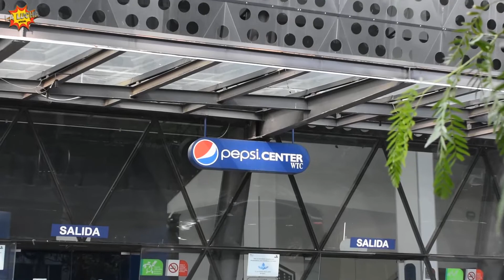🔥ROBLES PROMOTIONS LUCHA LIBRE👉ALBERTO EL PATRÓN ES CONTUNDENTE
Jueves 26 de agosto, Alberto El Patrón y compañía presentan HECHO EN MÉXICO en el Pepsi Center.

¿DÓNDE ES MÁS DIFÍCIL PROMOVER LUCHA LIBRE?